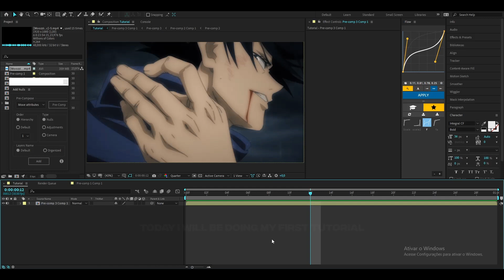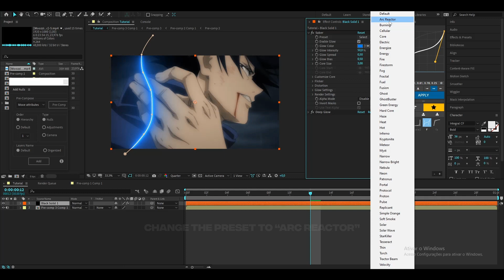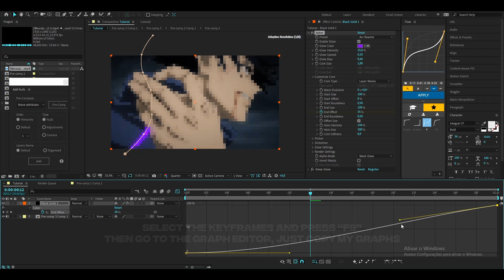How to make Kor1's Neon Lines 🎊 | After Effects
My first tutorial, if you want more please comment what you want to learn, maybe I can teach you.